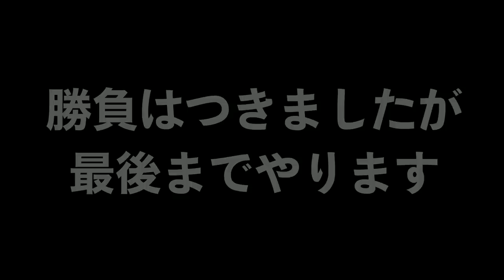【ミニゲーム】マリカ実況者Bosnaさんとパブロでダイナモのすきまを抜けられるか対決をしたらめっちゃ盛り上がったｗｗｗ【スプラトゥーン２】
Bosnaさん

チョコミント様　山田いちか様　minacco ʕ⁎̯͡⁎ʔ༄ 様　ゆゆ様　Hika_9809*様